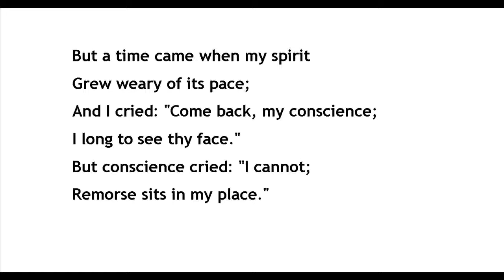"Conscience and Remorse," by Paul Laurence Dunbar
Poem, published first before 1900. In the public domain. Recording is mine. Images from wikimedia.